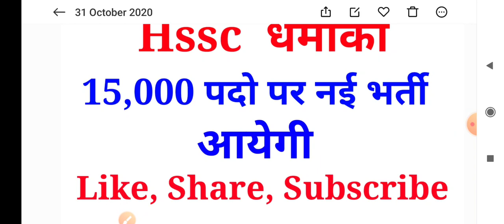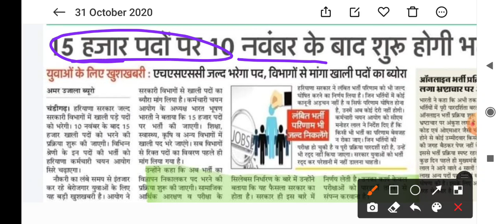Hssc करेगी 15000 पदो पर नई भर्ती !! Dainik Study Point !!